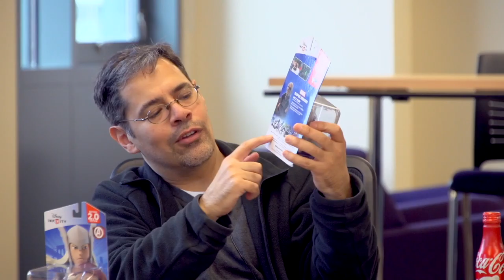How To Make Money From Your Ideas: A Talk About Intellectual Property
Is your idea safe from your competitors? Do you know about trade secrets? What is intellectual property? Can you make money from your ideas? Jim Haugen and Tom Hendrickson answer all these questions in this VIBE Brown Bag talk on Patents, Trademark, and Copyright.

After finishing law school Tom worked for a year and half with Lucas Film Animation as Resource Manager on the “Clone Wars” animated television series. He now practices Intellectual Property Law; works as an adjunct professor at the DigiPen Technical Institute, an animation and game college located in Redmond, WA; and consults with Rigos Professional Education on their bar review program. Film and animation remain a passion, so he writes screenplays and stays current with development in 3d animation, stereoscopic projection and 3d printing.

Jim Haugen is the founder of Seattle Patent Group. He has been working with patents since January 2006, and has been a registered practitioner with the United States Patent and Trademark Office since February 2007. During this time, he has done patent prosecution (writing patent applications and responding to office actions from the USPTO to obtain patents), advising clients on strategies to protect intellectual property to ensure optimal intellectual property protection within a given budget, and patent infringement analysis for litigation support. He joined the Washington State Bar Association in 2013.